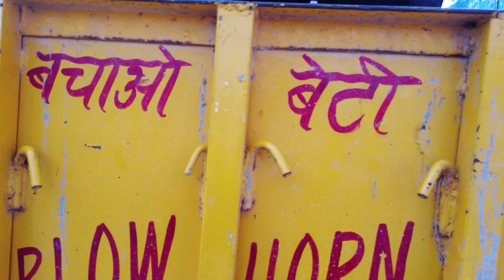ಬೆಂಗಳೂರು TO ಲಡಾಖ್ BY WALK AND LIFT | EP9 | AGRA TO MATHURA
ಬೆಂಗಳೂರಿನಿಂದ ಲಡಾಕ್ ಬೈ ವಾಕ್ ಅಂಡ್ ಲಿಫ್ಟ್. 💛♥️

BENGALURU TO LADAKH BY WALK AND LIFE. 💛♥️